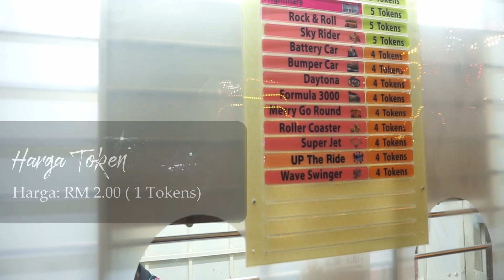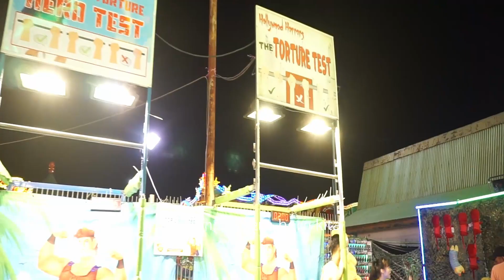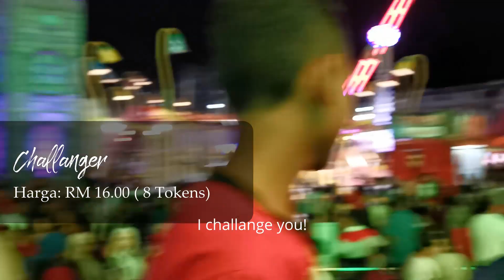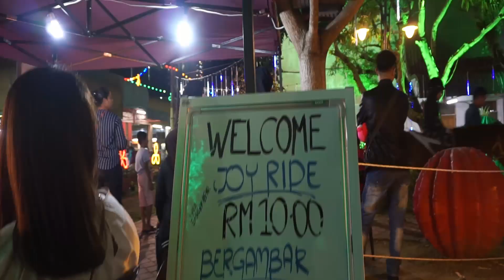Malaysia Festival | Tapak Pesta Pulau Pinang | “Destinasi akhir tahun yang menarik”?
Hai All,

Tapak Pesta Pulau Pinang 2019 | “Year End Destination”?
This time we travel Pulau Pinang, to experiance most visited and iconic festival of the years! 🛫

Tapak Pesta Pulau Pinang 2019 | “Destinasi akhir tahun yang menarik”?
Kali ini kita mengembara ke pulau pinang, untuk merasai pesta paling iconic di penang! 🛫
Jom ikuti perjalanan kami 🧐

Info: Every year, thousands of people flock to the Pesta site, drawn there by the bright lights,
thrilling shows and good bargains at the Pesta Pulau Pinang.
Penang State Tourism Development and Culture Committee chairman Danny Law estimated that 500,000 people would attend last year's event.

It was first started in December 1970 at Esplanade as part of an effort to create a healthy environment for businesses;
this was during a period of high unemployment, and the investment climate in Penang was not at its best, to put it mildly. T
he Pesta would showcase consumer goods and business items in a carnival-like environment during the holiday period.

Another objective of the Pesta was to bring some life back to Penang.
The first Pesta was notable for reintroducing the Chingay procession,
which had ceased for several years before then due to clashes between various teams.
The month-long event would also serve to reaffirm to the nation that Penang was a safe place,
one and a half years after the May 13 riots.
The first Pesta was a huge success and moved to McCallum Street for several years before,
due to the festival’s growing size, it was decided that the Pesta needed a permanent home.
Subsequently, the festival was relocated to Sungai Nibong in 1974.
In spite of talks of moving the Pesta to the mainland,
it has remained on the island for the last three decades and takes place every December like clockwork.

Visiting place: Tapak Pesta Pulau Pinang 2019

Harap korang suka dengan video ni. 😄

Register :-
BigPay
Shh don't tell anyone 🤫 I'm using BigPay and it's amazing!
It's a powerful app that tracks your expenses and lets you manage your money in real time 💵 More than a boring e-wallet,
BigPay comes with a striking blue card that you can use anywhere in the world!
When you travel, you only pay the actual exchange rate (same or better than XE). Plus, you save money on AirAsia flights and earn BIG Points.
EIUU3J8KPZ

This is going to be big 🔥

Need an insurance? 📝
Insurance by KhalisJamil- FinancialInsurance

If you got any comment or suggestion, do let us know

Jika ada soalan dan cadangan boleh komen di ruang komen.

Thanks dan selamat menonton,
AyubAzaman